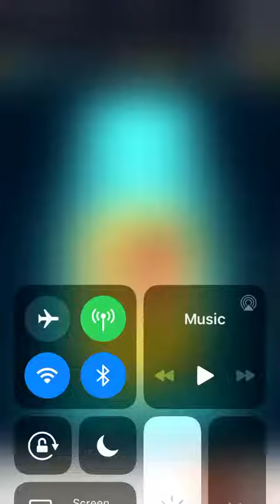Little pacy bits 20 pack opening